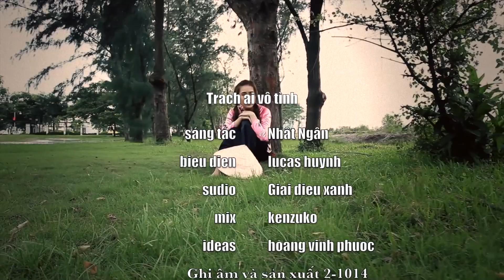TRACH AI VO TINH- LUCAS HUYNH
This video is about TRACH AI VO TINH- LUCAS HUYNH